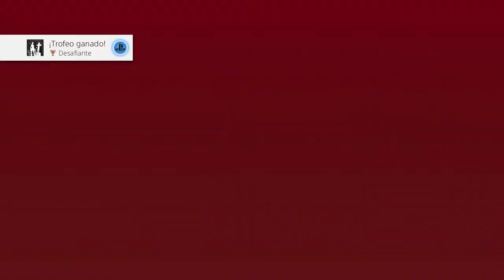Rise of the Tomb Raider #3 - Español PS4 Pro HD - Caverna glacial (100%)